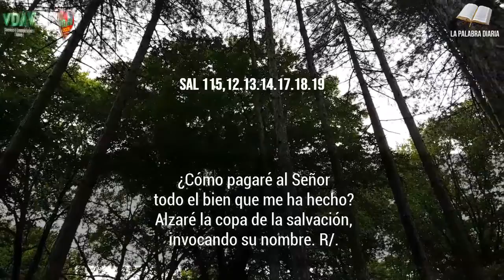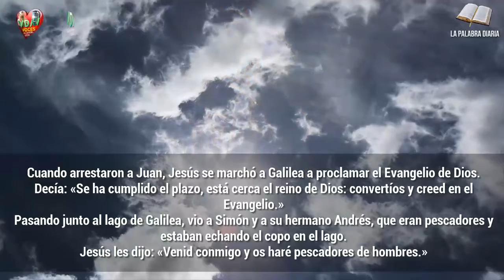Evangelio Lecturas y Comentario Lunes 10 de enero de 2022 Servirle de inmediato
«Venid conmigo y os haré pescadores de hombres.»